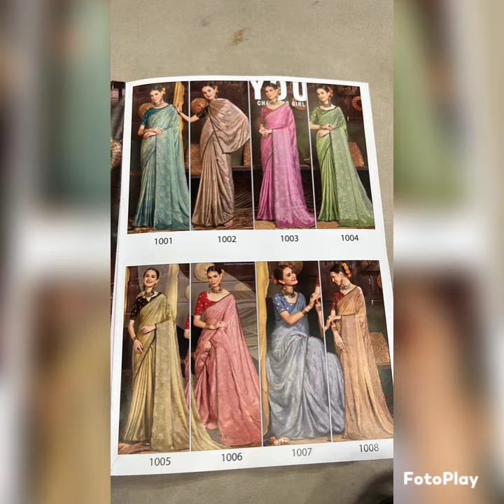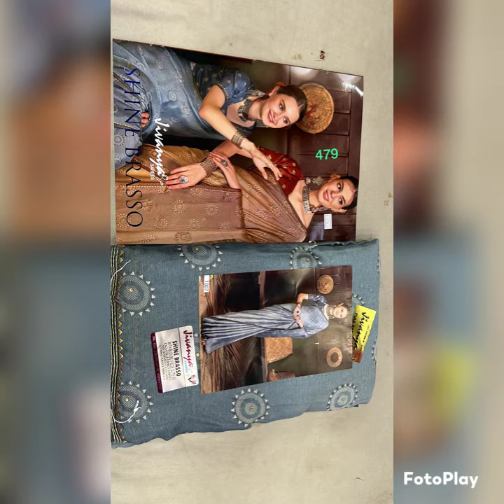Aaj Sarees collections photo #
Sarees collections photo youtub sarees Shiv sarees collections wedding saree design surattextilemarket shortvideo #2:12 AMV
Description
ishita house face
Rajlaxmi factory outle #
Rajlaxmi textile saree#
Rajlaxmi textile factory outlet#
Rajlaxmi textile lehenga house#
Rajlaxmi textile suratrajlaxmi textile surat# address
surat factory outlet#
surat factory outlet sarees#
Lehenga manufacturer in surat#
Lehenga Manufaturer#
Saree#
Surat lehenga Market#
saree Manufacturer#
Surat saree#
Parnika house surat lehenga#
Parnika india surat#
Parnika house saree surat#
Parnika house surat address#
Parnika house surat
saree wholesale market in surat
saree
0E.l Ks 6
parnika house
Humpty vlogs saree
Humpty vlogs
X